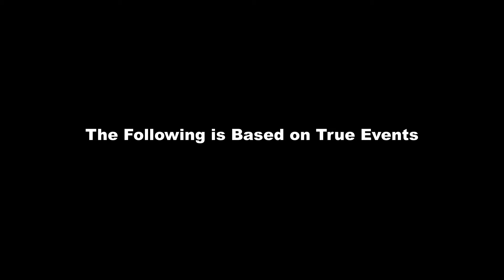The wHOLE - 60 Sec. Trailer